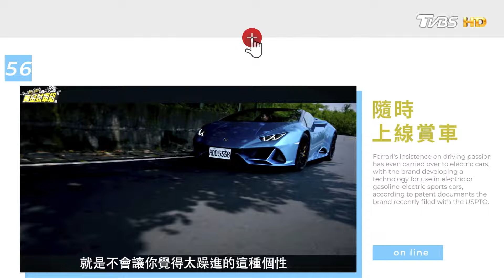合理嗎?開車繞過違停車 衰被檢舉收900元罰單 地球黃金線 20240320 (4/4)